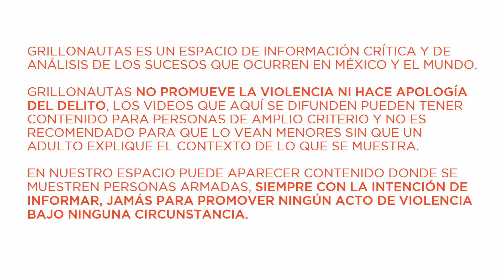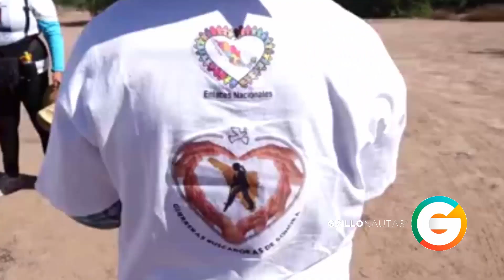Hallan lugar de “exterminio” en la Costa de Hermosillo